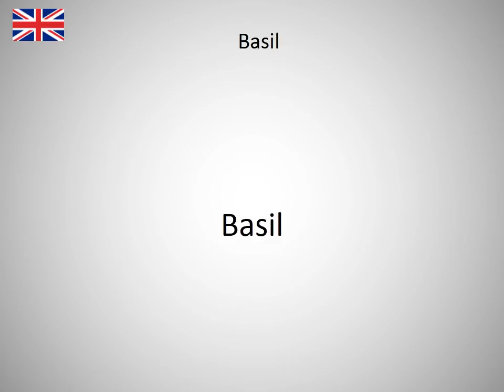How to say Basil in English?